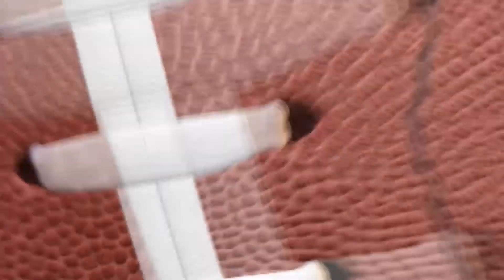October 21, 2022 - Reidsville vs McMichael - Rockingham Update Game of the Week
It's a county and conference rivalry Friday night at Macfield Stadium in Mayodan, as the McMichael Phoenix (6-2) host the Reidsville Rams (7-1).

– Precision Towing & Recovery
– Alpha and Omega Telecom Group
– Sandy Cross General Merchandise
- Pennrose Carwash In Reidsville
– Kooler Ice
– Two Rivers Plaza in Eden
– Annie Penn Hospital in Reidsville
– Sheriff Sam Page, Proven Leadership 2022, Paid for by Sam Page, Campaign for Sheriff